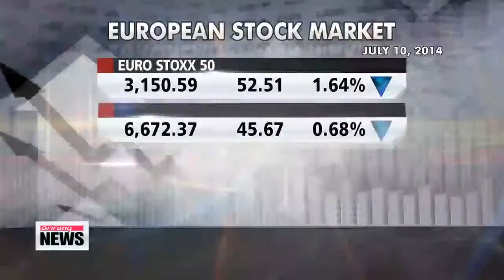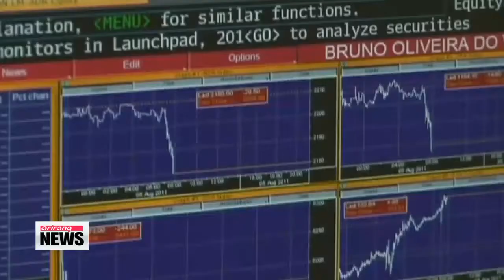Global stock markets slip on Portugal bank crisis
Global stock markets SLIPPED... on fresh concerns over the health of a leading Portugese bank.
The latest crisis in the European nation is raising fears... that the country could fall into financial trouble... once again.
Hwang Ji-hye tells us more. Stock markets in the United States and especially in Europe took a hit on Thursday.
Markets in Europe dropped across the board,... while Wall Street recovered most of its nerve at the opening of trading,... with the Dow, Nasdaq and S&P 500 losing around half-a-percent.
So what is haunting the market?
The soundness of Portugal's largest bank, Banco Espirito Santo.
The tension centers on Espirito Santo International,... the largest shareholder in Portugal's top-listed bank.
It allegedly missed a debt payment this week... and was held responsible for accounting irregularities.
Amid the feeble pace of economic recovery in Europe,... analysts say the shock in global stock markets shows that investors are still very worried about the overall financial health of the region.
That's also raising fears... that Portugal might face a crisis again,... just about a month after emerging from a bailout.
Portugal's regulator halted trading at the troubled bank after its share price crashed 17-percent.
The Portuguese government insists... that its biggest bank is solid... and that the drop in stock prices simply reflects trouble at the parent company.
Investors, however, are skeptical,... saying they have heard such reassurances in Europe before... and that the size of the problem remains unclear.